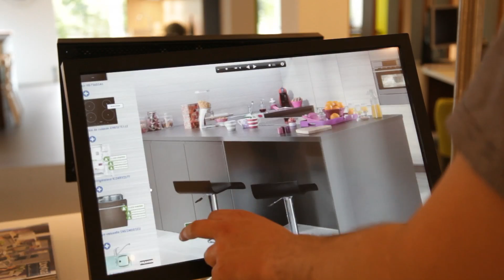Visite du showroom Ixina Berchem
Ixina - Présentation du magasin Ixina Berchem